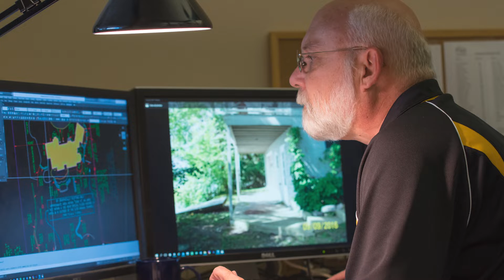Longevity at NFE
See a short dynamic video of a few staff members taking about why NFE was able to last 50 years.